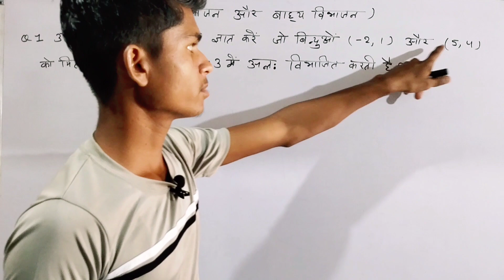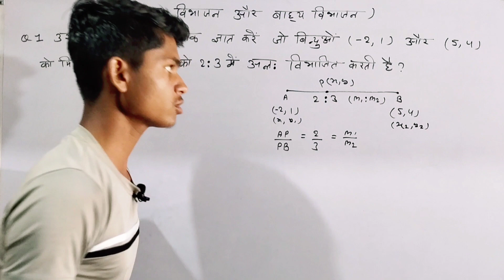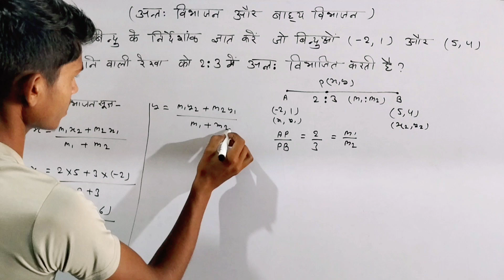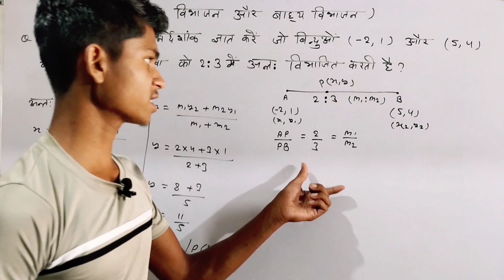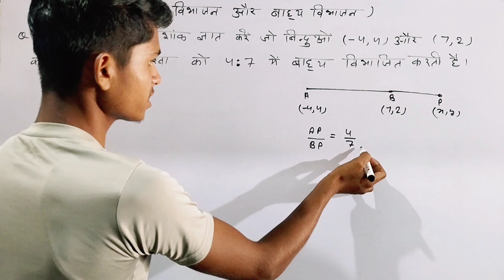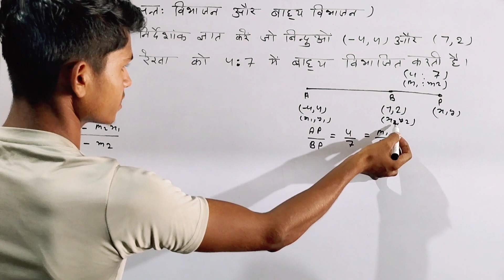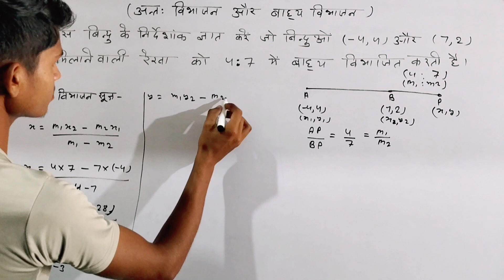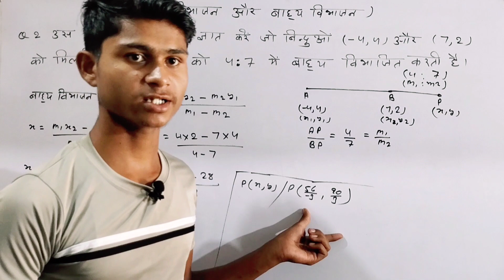निर्देशांक ज्यामिति || 🔥अंतः विभाजन और बाहृय विभाजन विभाजन Part-3😚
nirdeshank jyamiti 10th class adhyay 7

is video ke madhyam se main aapko antah vibhajan aur bahivibhajan ke sawal bataunga

निर्देशांक ज्यामिति concept part 1